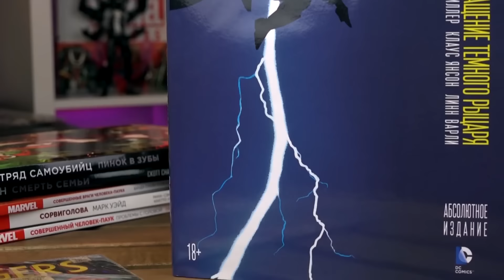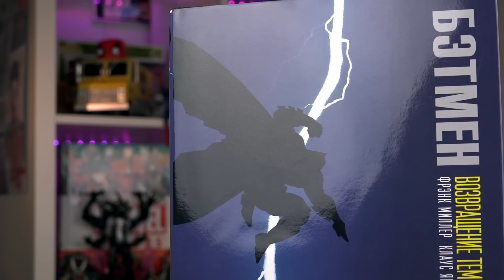Бэтмен против Супермена - ПАСХАЛКИ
Если видео понравилось, то буду рад вашим оценкам!

Кьюбс и его Пасхалки из фильма "Бэтмен против Супермена: На заре справедливости".

Мое мнение о фильме -